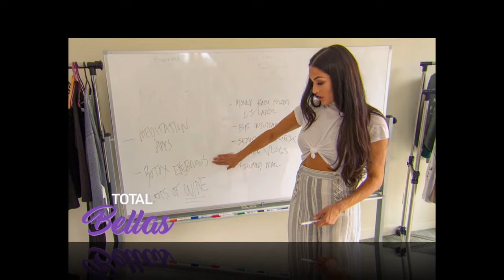Nikki Bella discovers Artem Chigvintsev 'mistreated' Teo because he suspected not biological son